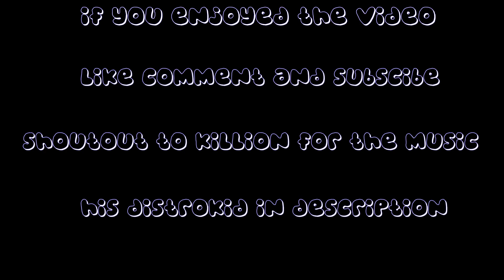Øff-White | Warzone Montage